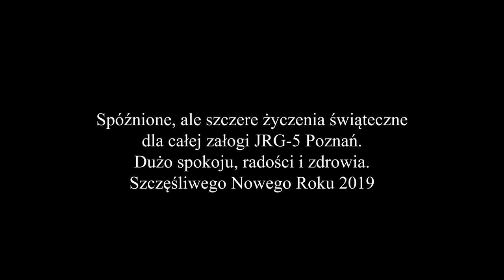JRG-5 Poznań 2018.12.24 Wigilijny pożar auta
Witam i zapraszam na krótki film z Wigilii, którą spędziliśmy razem z dowódcą jednostki na służbie. W trakcie służby mieliśmy wyjazd na pożar auta, z którym szybko sobie poradziliśmy i mogliśmy wrócić na wigilijną kolacje, którą od rana tak przygotowywaliśmy.

Życzę miłego oglądania i pozdrawiam.